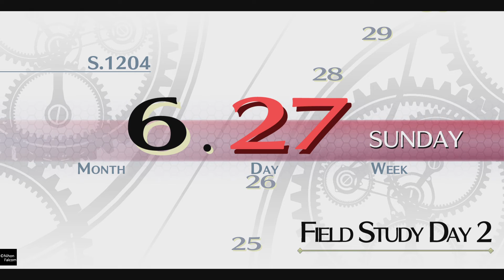The Legend of Heroes: Trails of Cold Steel ch 3.6